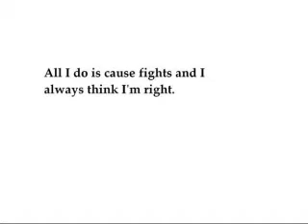Sorry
This is to my best friend who I have been a real jerk to.